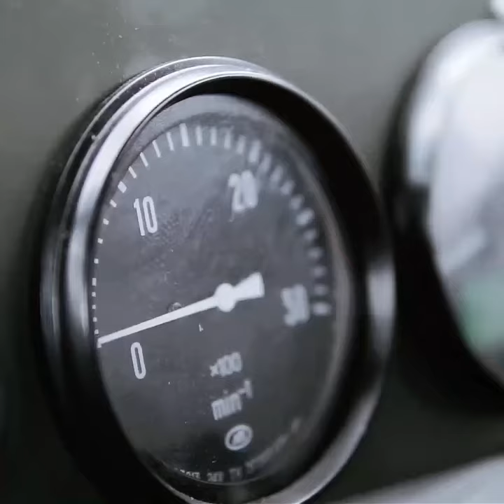8 января 2020 г.